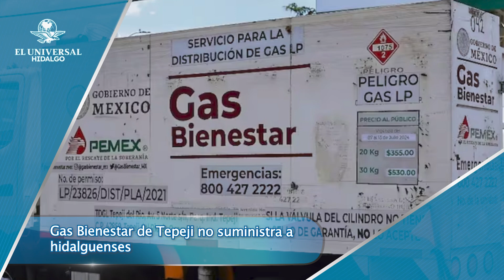Las Universales 28/10/24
🔵 Uno de cada 10 policías municipales de Pachuca reprobados en evaluaciones de confianza
🔵 Se rompieron récord de asistencia en la Feria San Francisco Pachuca 2024: Marco Aranzabal
🔵 Por transición al IMSS Bienestar, Secretaría de Salud Hidalgo se queda con 9% de trabajadores
🔵 Por falta de arraigo de la chiletorta, Mineral de la Reforma podría perder denominación de Pueblo con Sabor